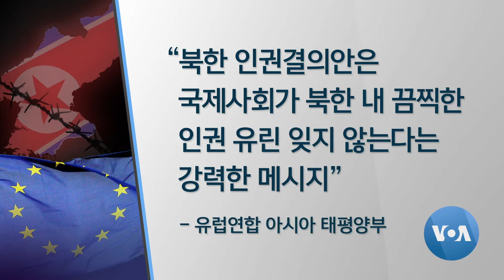[VOA 뉴스 투데이] 2020년 11월 6일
“미북 ‘외교’ 유지…북한 ‘무기 개발 기회’ 안 돼야” / EU “북한 내 ‘인권 유린’…문제 제기 지속” / “북한 ‘전시 핵 선제 사용’…효과적 ‘선택지’ 간주” / “북한 ‘불법 무기·금융’ 분야…‘이란 협력’ 재개” / “바이든 당선 시…북한 내년 상반기 도발 가능성” / “북한, 유엔 분담금 최근 납부…132번째로 완납”